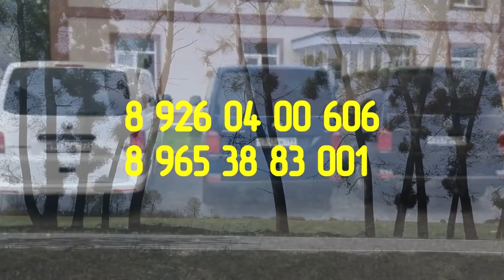Мошинхои - Арзони Фуруши (15.02.2020) Opel Zafira, ВАЗ 2109, Mercedes-Benz E class, Opel Astra G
Оптимизация! - не читать ( нахонед)